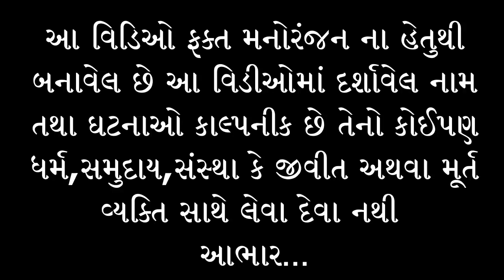ઝેરી દવા વાળા ભીંડા ખાધા | DESI COMEDY || CRAZY BOYS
Video Name: દવા વાળા ભીંડા || Comedy Video

Producer & Director: Rohit Thakor

Editing: Rohit Thakor

Camara Man: Govind

Artists: Vikokako,(Godalal), Rohit,(Budhalal) Dikuraj, Sejal Darbar